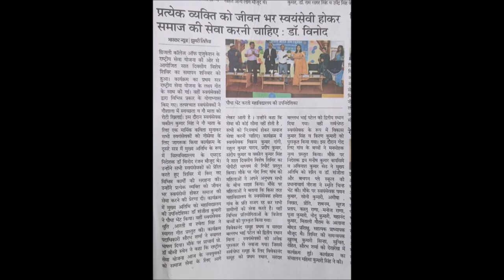Seven Days NSS Special Camp B.Ed. -2021-23 on 25th February to 3rd March 2023 under NSS Unit-1